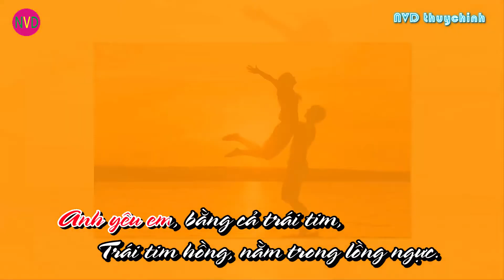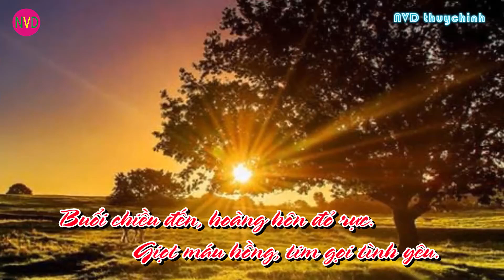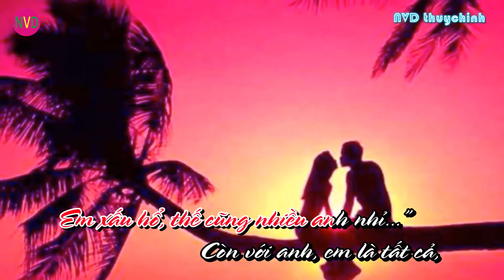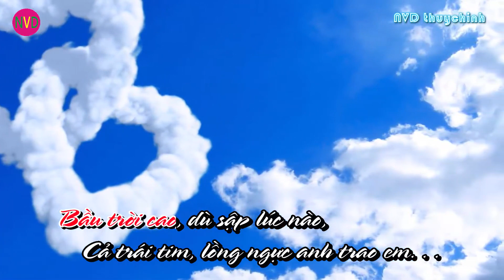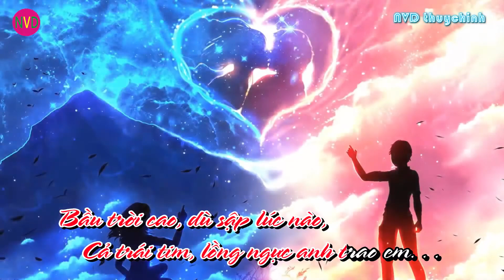[Ngâm thơ] BỨC THƯ TÌNH TRÁI TIM ANH | Thơ Nguyễn Hảo Thiếu | TB Thanh Lam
Ngâm thơ BỨC THƯ TÌNH TRÁI TIM ANH - Thơ Nguyễn Hảo Thiếu - Trình bầy Nghệ sĩ Thanh Lam nhà hát chèo Hưng Yên
Khi xem các bạn đừng quên nhấn ( Thích + Đăng Ký + Chi sẻ ) để ủng hộ kênh Nguyễn Văn Diệu nhé.
Kênh của Nguyễn Văn Diệu gồm có các video ( Hát chèo và Karaoke chèo )
Nguyễn Văn Diệu hiện ở thôn Miếu xã Thụy Chính - Thái Thụy - Thái Bình. Sinh năm 1981. Yêu thích văn hóa văn nghệ.